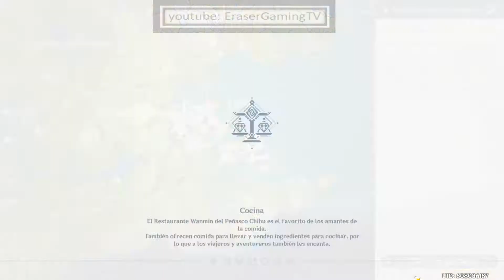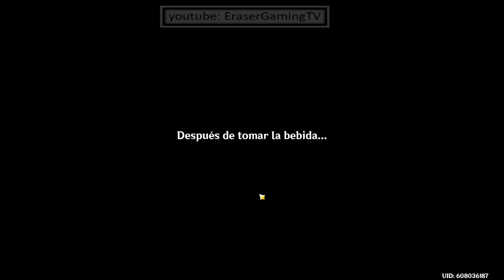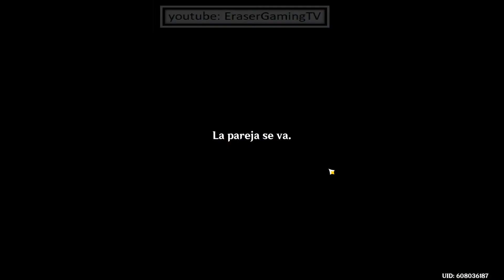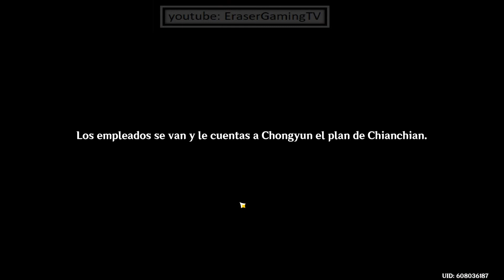Genshin impact: Cita con Chongyun con todos sus finales (parte 1) el husbando de hielo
Hola amigos! les traigo un video guia de como desbloquear todos los finales de la cita con Chongyun... una nueva modalidad divertida recién añadida en la 1.4
coméntenme ustedes son Team Chongyun o Team Bennet? :) déjenmelo en los comentarios

espero esta guía les sea de ayuda :)

comenta si tienes alguna sugerencia!

-- video de Gachapon (Me tocan los mejores DPS del juego)

-- Segundo video de tiraditas en el gachapon (me toca todo lo que quiero!)